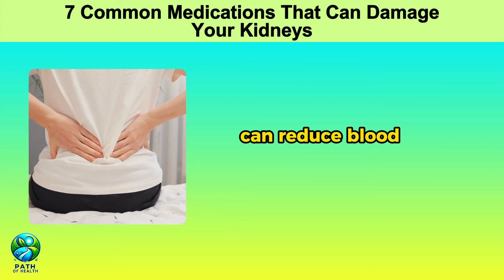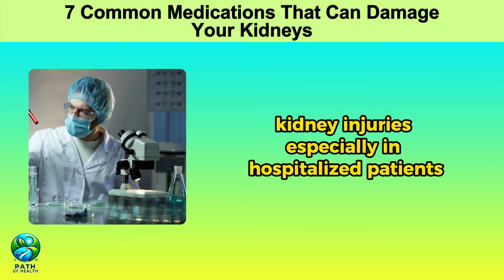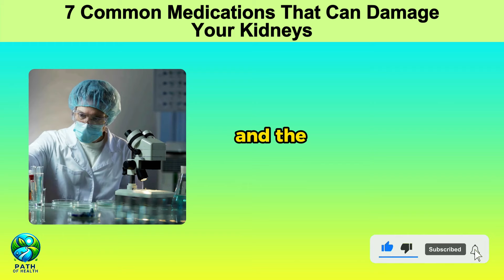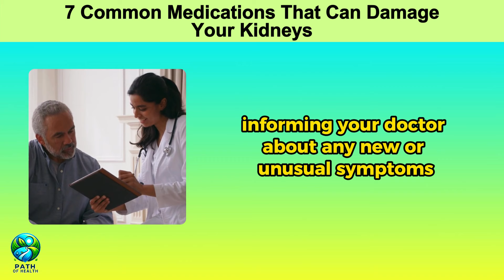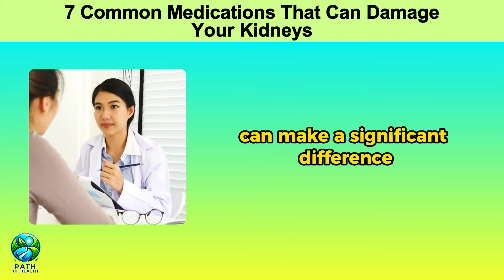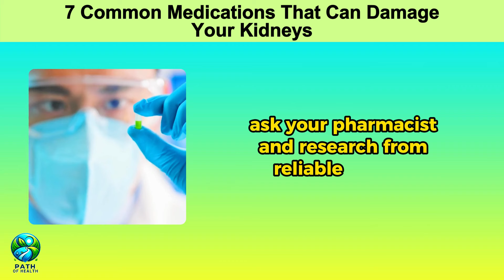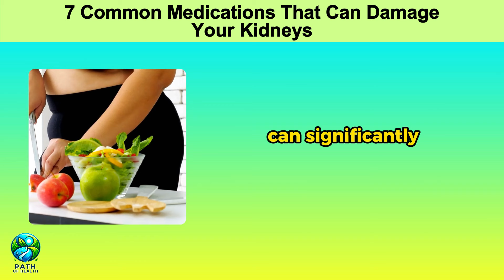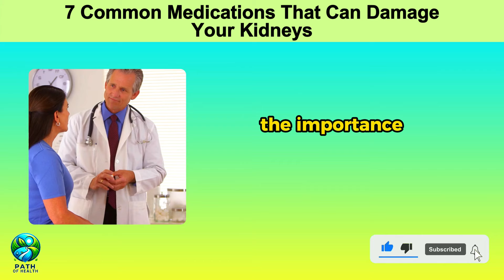7 Common Medications That Can Damage Your Kidneys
7 Common Medications That Can Damage Your Kidneys